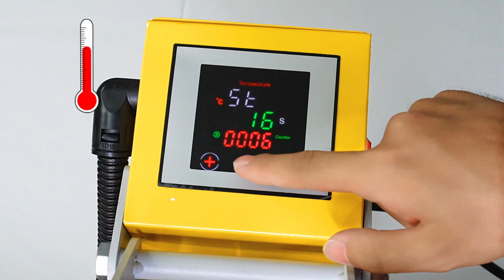Mesin Press Sablon Kaos Otomatis Auto Open Sliding Euro-04 40x60 - SUN Indonesia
Spesifikasi:
* Fitur Terbaru : Auto Open ( Pemanas mesin akan otomatis terbuka ketika proses Press selesai )
* Automatic Timer
* Meja Sliding : Meja bisa ditarik maju untuk mempermudah pemasangan bahan
* Working Size : 40 x 60 cm ( Free Teflon Sheet 40 x 60 cm )
* Pemanas Menggunakan bahan Besi Heating Plate
* Temperature range: 0-250°C
* Time Range : 0-999 sec
* Garansi 1 tahun (servis + sparepart)

🌐Shopee SUNINDONESIA (Surabaya), SUNCENTER1JAKARTA (Jakarta)
🌐Tokopedia SUN Indonesia
🌐Lazada SUN Indonesia
🌐Bukalapak SUN Indonesia
🌐TikTok Shop @sunindonesiaofficial